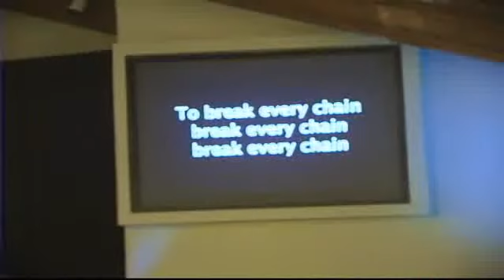Tabernacle of Praise (WV)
Tabernacle of Praise (WV) - Captured Live on Ustream with the Ustream Mobile App